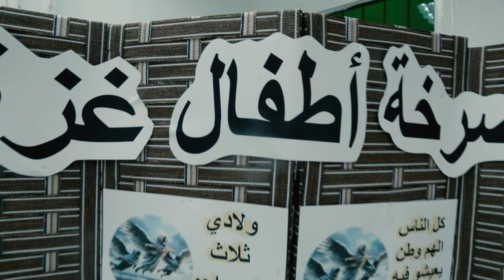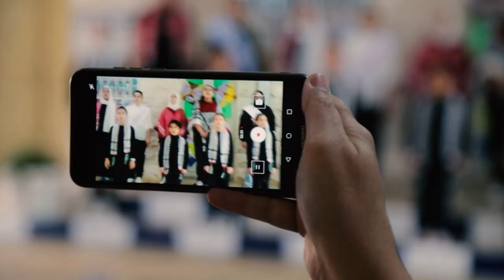نفذَ طلبةُ المدرسةِ الأسقفيةِ العربيةِ الثانويةِ في اربد برنامجاً تضامنياً مع أطفالِ غزه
نفذَ طلبةُ المدرسةِ الأسقفيةِ العربيةِ الثانويةِ في اربد برنامجاً تضامنياً مع أطفالِ غزه / عبّروا خلالَه عن غضبِهم لما يجري في القطاعِ وبقيةِ المدنِ الفلسطينيه من اعتداءاتٍ على الطفوله / حيث اشتمل الرنامجُ على العديدِ من الفقراتِ المتنوعه
تقرير : نيفين